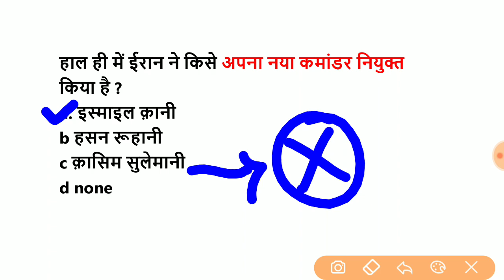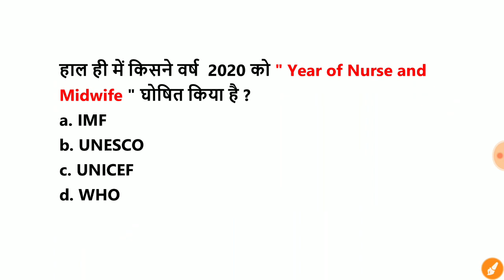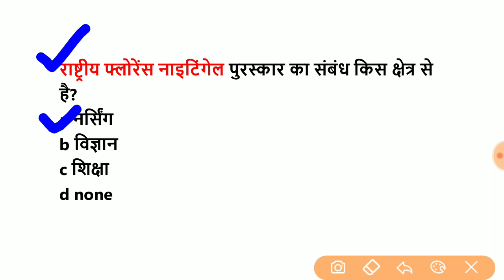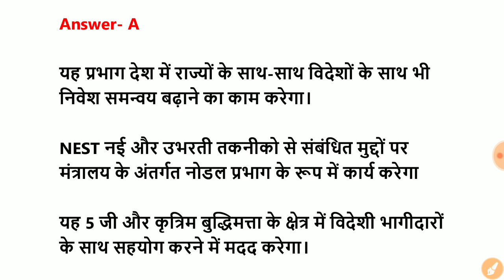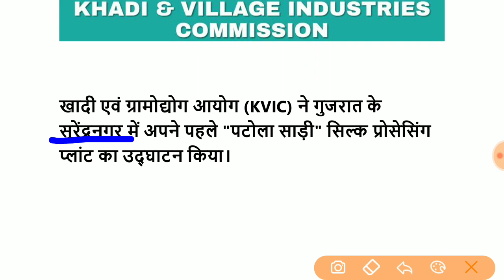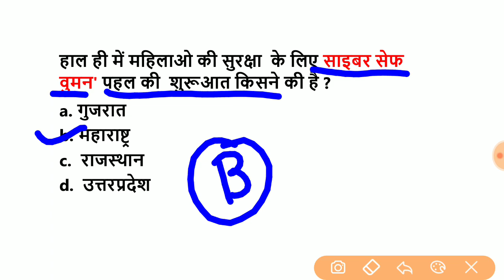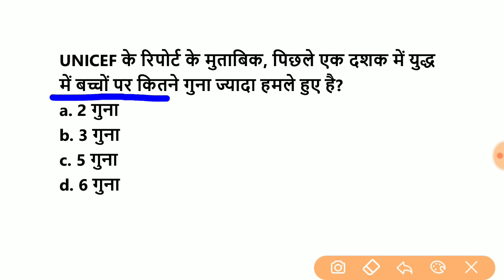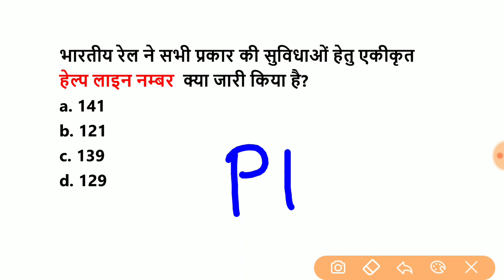5 January 2020 Current Affairs By Target Study IQ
Telegram पे सर्च करे  " Target Study IQ " और चैनल ज्वाइन करे

ऊपर दिए हुए link पर क्लिक करके आप October 2019 का Monthly pdf खरीद सकते हो

You can Follow Target Study IQ on Social Media -